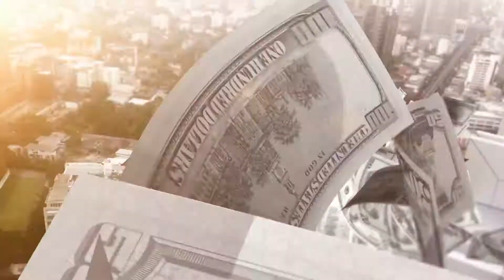CORPORATE MONEY - CASH FLYING BETWEEN SKYSCRAPERS ► [ AFTER EFFECTS TEMPLATES ]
AfterEffectsTemplates.Net

Description :

Introducing a new type of project, an exciting cinematic trailer.
Containing live footage + tracked pre-rendered elements.
This project features various Urban scenes with money (US Dollars) flowing within.
Now, it also contains a lower third that animates in&out with 10in seconds
Great functional business commercial concept to overlay on top of your footage.

Perfect for corporate presentations, finance, real estate, bank presentations, economic trends,cash, flow, stock market, company growth, infographics and more infinite possibilities.
Portray the company goals and highlights.
This CS5 or above project is Full HD. It doesn’t require plugins.
ALL footage is included
other than Lower Third Footage.